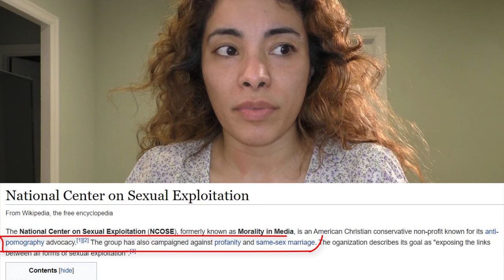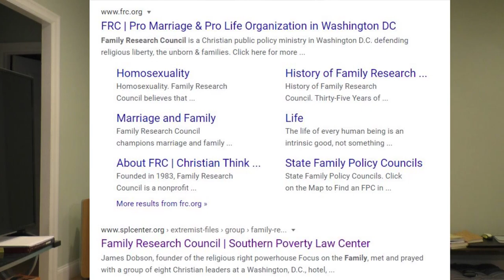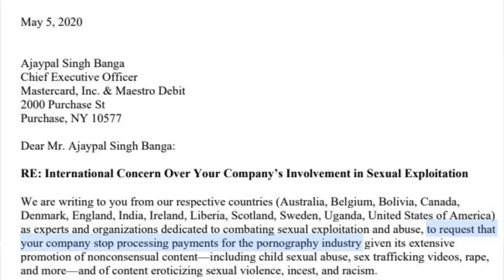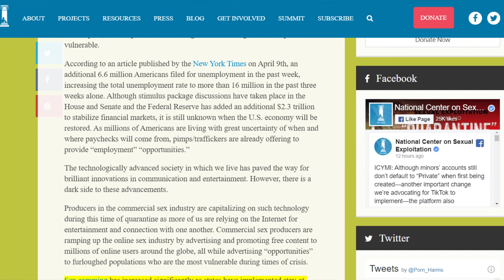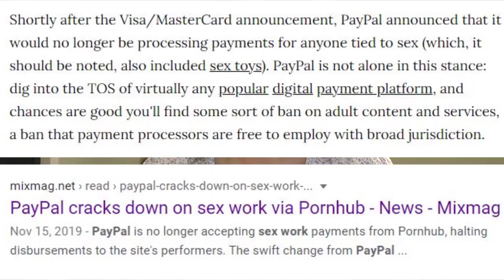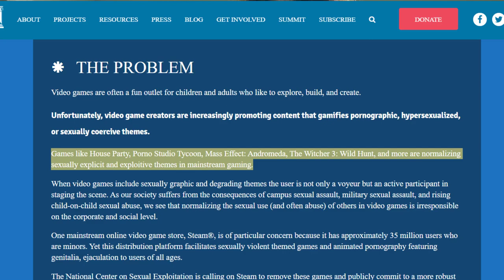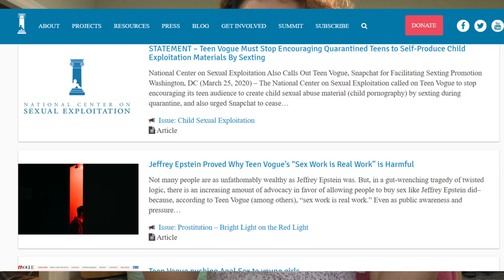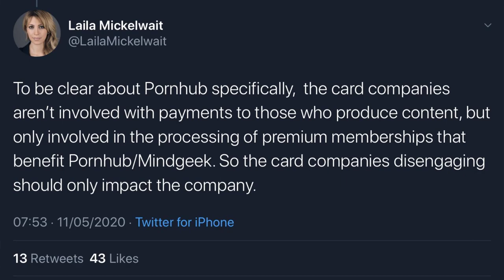Credit Card Freeze against Sex Workers by NCOSE, Exodus Cry, BBC